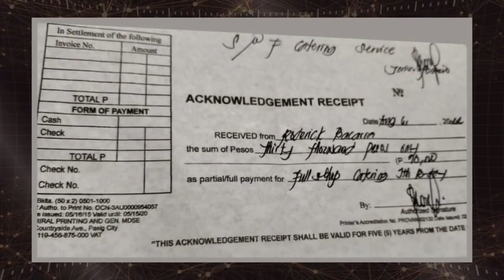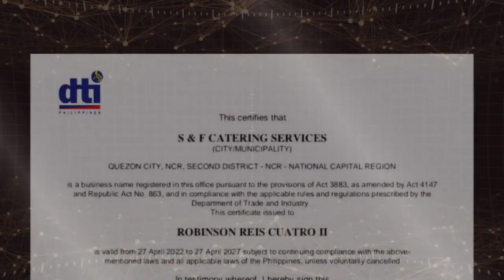BIRTHDAY PARTY, NAGING DISASTER DAHI KAY ATE!